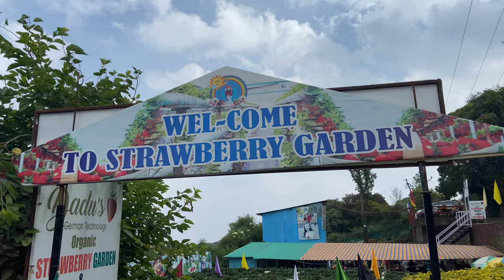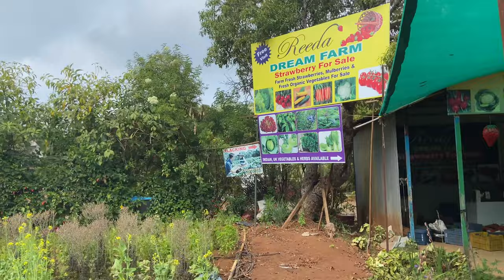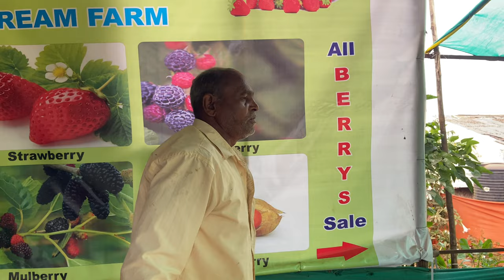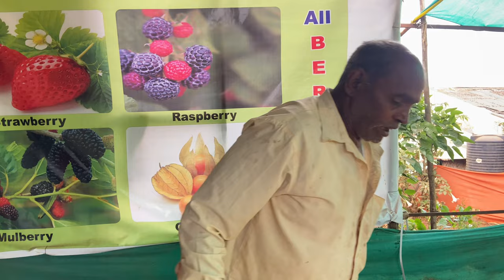Mahabaleshwar part 2 vlog|| punediaries || strawberry farms || farming ||zip line